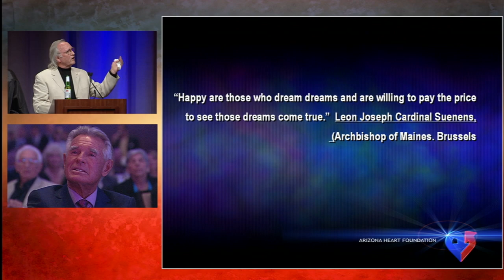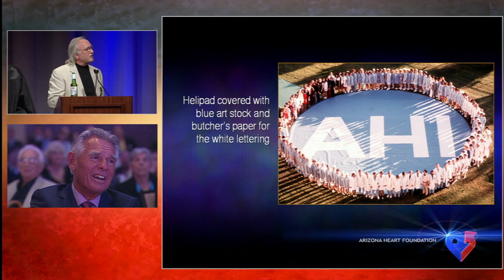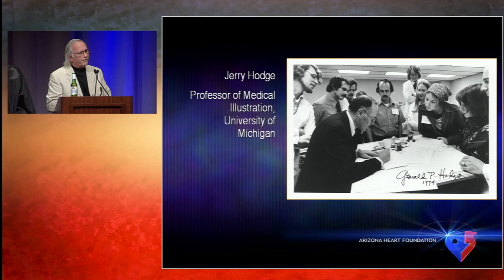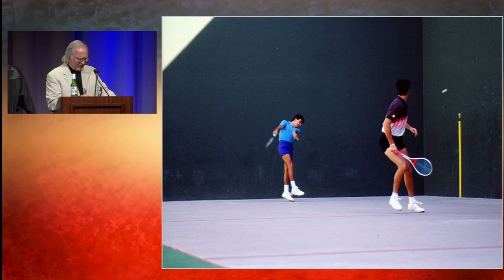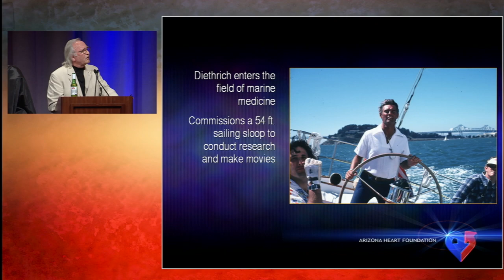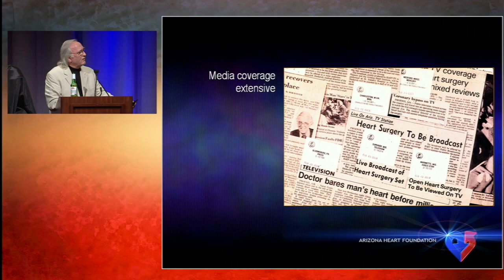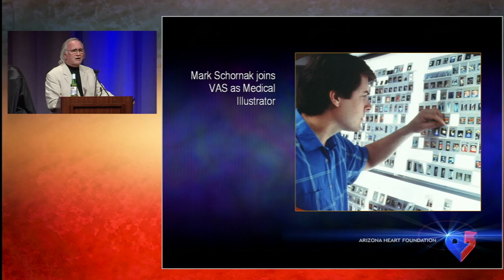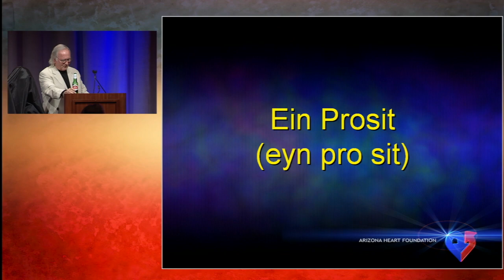Dr. Ted Diethrich Night of Honor: The Dick Williams Tribute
In February of 2012 Dr. Edward B. Diethrich was honored by his patients and colleagues at the Phoenician Resort celebrating his innovative career.